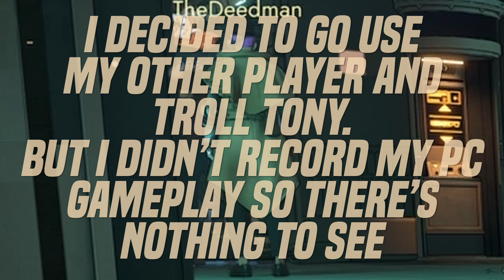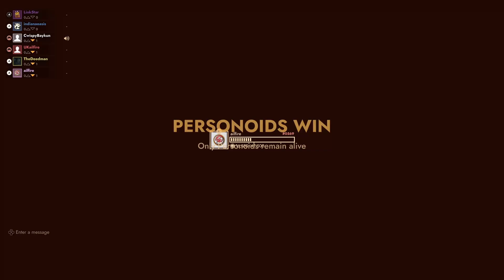New Victims? | FIRST CLASS TROUBLE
🟠 Gaming w/ Friends

Something different than usual. Especially as there wasn't a full group of us and 2 people learning the game, it's all very cut down & multiple rounds in one video

⬛ Phoebe

⬛ Matt

⬛ Shay